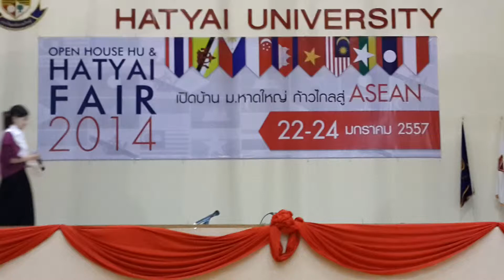DRIC - Miss Zazwan @ HU Fair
Open House HU and Hatyai Fair 2014 on Jan 22, 2014.